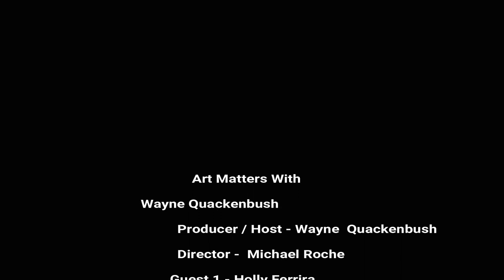Art Matters with Wayne Quackenbush Halloween Special 2018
Artist and dancer Holly Ferreira is interviewed about her work & the joys of Halloween. Michael W. Roche interviews Jason Bamford about his neighborhood fright trail